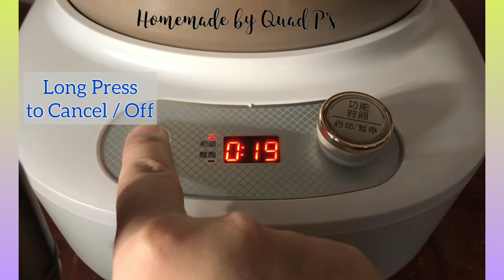Bear Dough Mixer how to use HMJ-A50E2 (vid #4)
LAHOME Bear HMJ-A50E2 (5 Liters Non-Stick)

Let’s be kind to one another, rude comments will be deleted 😊

I'm on Instagram as homemadebyquadps.